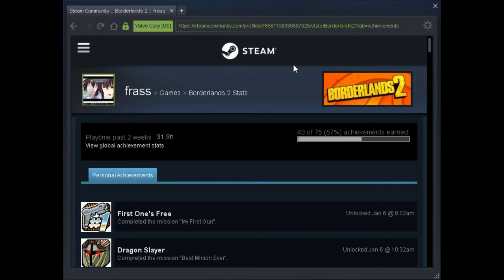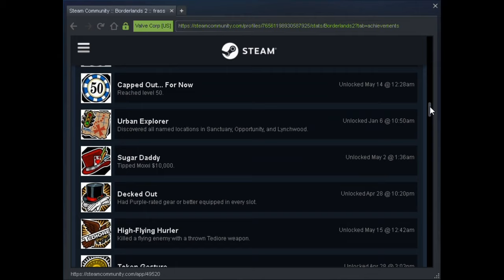rolling rolling rolling